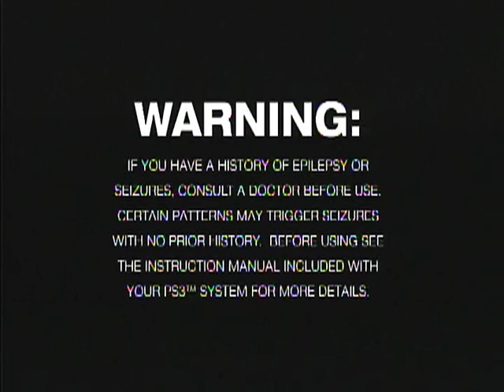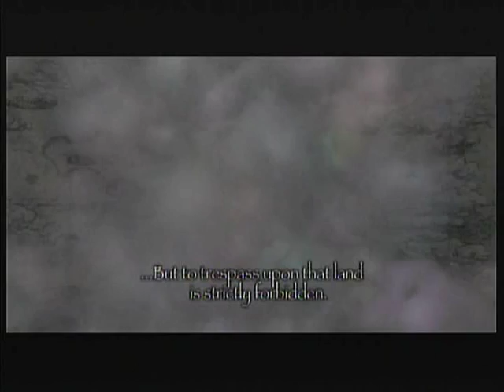Which Came First - Shadow of the Colossus Ep. 1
Welcome to the game with less plot than the first Kingdom Hearts.